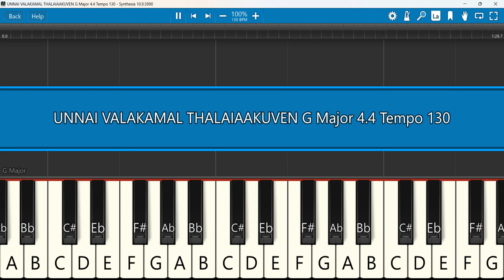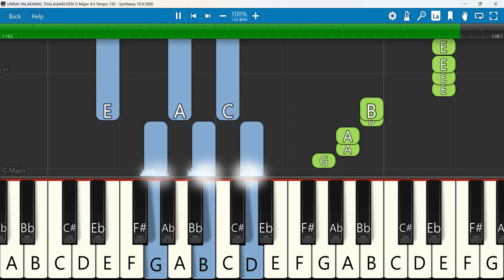UNNAI VALAKAMAL THALAIAAKUVEN Keyboard Notes G Major 4/4 Tempo 130 SN | உன்னை வாழாக்காமல் | Mathew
UNNAI VALAKAMAL THALAIAAKUVEN| HEAVEN TV SONG | Bro.Mathew | Ben Jacob#tamilchristiansongs
Keyboard Notes